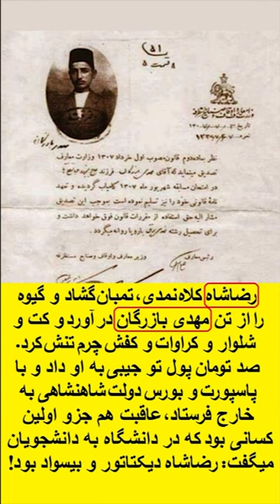نمک نشناسی مهدی بازرگان نسبت به ایران و رضاشاه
رضاشاه کلاه نمدی، تمبان گشاد و گیوه را از تن مهدی_بازرگان در آورد و کت و شلوار و کراوات و کفش چرم تنش کرد. ۱۰۰ تومان پول تو جیبی به او داد و با پاسپورت و بورس دولت شاهنشاهی به خارج فرستاد، عاقبت هم جزو اولین کسانی بود که در دانشگاه به دانشجویان میگفت: رضا_شاه دیکتاتور و بیسواد بود!